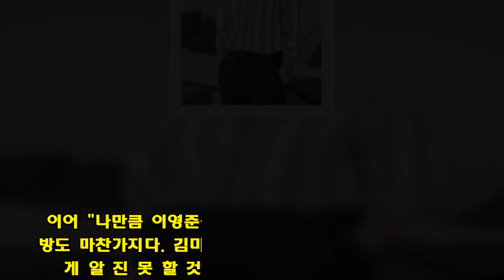[인터뷰③]”횡설수설 동문서답…” 박서준이 왜 그랬을까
박서준이 왜 그랬을까.대부분의 연예인이 작품을 하고 있던 상대배우와 열애설이 날 경우 인터뷰를 취소한다. 모두가 그런건 아니지만 80% 이상은 취소다.그럼에도 박서준(30)은 자신의 작품을 봐준 팬들에게 얘기를 들려주는 창구로 인터뷰를 선택했다. 아무래도 열애설 관련 질문이 많이 나올 걸 알았지만 개의치 않았다.그러나 막상 인터뷰에서 마주한 박서준은 당황한 듯 중간중간 횡설수설하는 모습이 역력했다. 인터뷰 중간 '열애설' 박민영이 아닌 '배우' 박민영에 대한 질문이 있었는데 그 때부터 인터뷰의 방향성이 흐러졌다.그는 박민영과 호흡에 대해 묻자 "처음 연기할 때는 어색했다. 이 작품을 잘하고 싶다는 목표 의식은 같기 때문에 둘 뿐만 아니라 감독님과 촬영감독님 모두 같은 목표라 작품에 대한 이야기를 할 때 거리낌없이 얘기할 수 있었다"고 말했다. 이어 "나만큼 이영준을 이해할 사람은 없다고 본다. 상대방도 마찬가지다. 김미소를 내가 이해해도 본인만큼 완벽하게 알 진 못 할 것이다. (박민영)대화를 많이 했다. 얘기를 하면서 의견차이가 있으면 접점을 찾아나갔다. 확실히 공통적으로 생각하는 부분이 많았고 그 안에서 조율을 많이 해줬다. 완벽한 호흡이 있었다고 본다"고 말했다.이어 "대본을 처음 봤을 때 온전한 캐릭터는 김미소 밖에 없었는데 중심을 잘 잡아줬다. 다른 캐릭터들은 다 성격이 강했다. 김미소 중심으로 벌어지는 사건사고가 많다. 감정 이입에 있어서 많이 물어보려고 했고 대화하는 상황들이 많고 얘기하는 시간이 많았다"고 말했다.여기까진 박민영과 호흡에 대한 대답이 맞다. 그 다음부터는 이해불가의 말이었다. "촬영은 체감상 1년 이상 한 듯한데 석달 반 남짓 걸렸다. 중간에 대본 작업도 길어졌다. 캐스팅 확정 단계가 늦춰지면서 급하게 들어간 느낌이었다. 초고를 보고 작품을 선택할 수 없지 않냐. 편성도 그렇고 감독님도 누가 될지 궁금했다. tvN 편성을 확정 짓고 박준화 감독이 연출한다는 얘길 듣고도 대본 작업이 한 달 이상 걸렸다"고 말했다.중간에 누군가 말을 끊지도 않았고 박민영과 호흡에 관한 질문에 대답이었다. 체감상 촬영이 1년 걸린건 무슨 질문에 대답이며 초고를 보고 작품 선택을 못 하겠다는 것 또한 무슨 말인지. 대답을 마쳤을 때 모두가 고개를 갸우뚱했다.또한 열애설 관련 질문이 나오자 "이제부터 쭉 열애설 관련 질문인가요. 남은 시간 계속 그 얘기만 하는 건가요"라고 말했다. 계속 물어본다고 한 사람이 아무도 없는데 무슨 말일까.